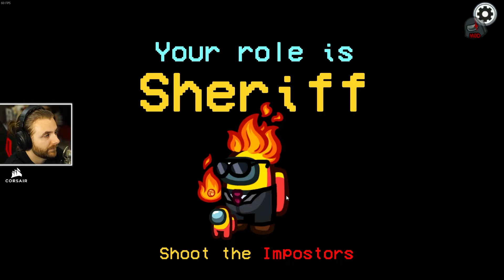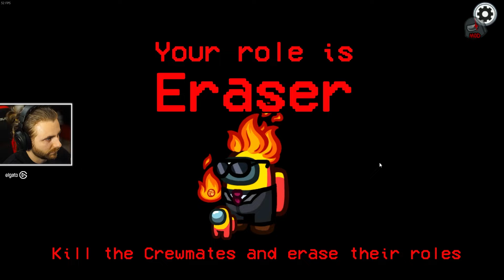In cautarea Impostorilor! Among Us Sheriff (Noul Rol)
🎮 Among Us cu : @andresitaofficial @SoWTFbro @Nicusor7Gaming @SnakeMC96 @DanyDen @SiNNer1 @TheoZeciu @Zumimy @zaSami